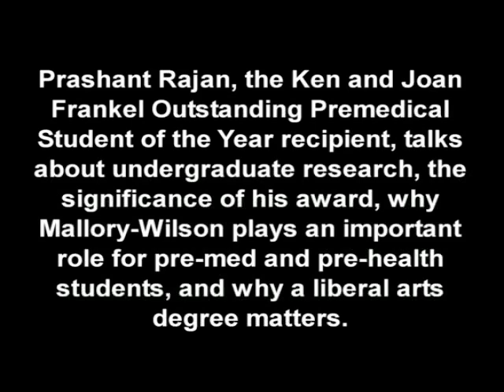The Essential Mallory-Wilson Center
Prashant Rajan, the Ken & Joan Frankel Outstanding Premedical Student of the Year, recipient, talks about undergraduate research, the significance of his award, why Mallory-Wilson plays an important role for pre-med and pre-health students, and why a liberal arts degree matters.
[April 2013]